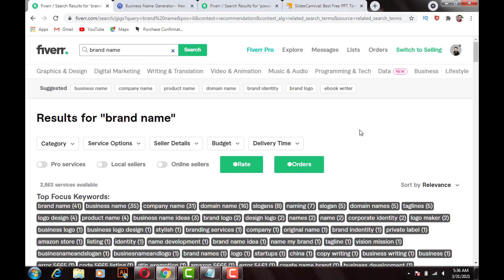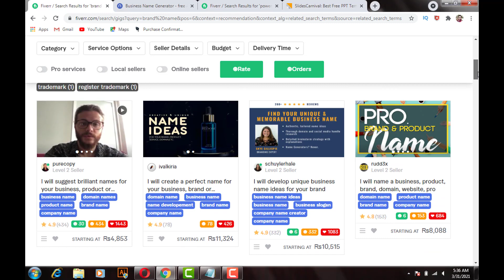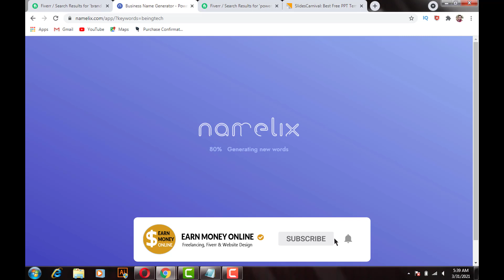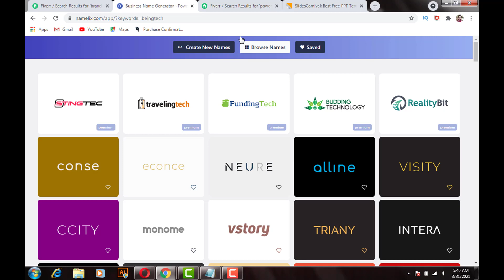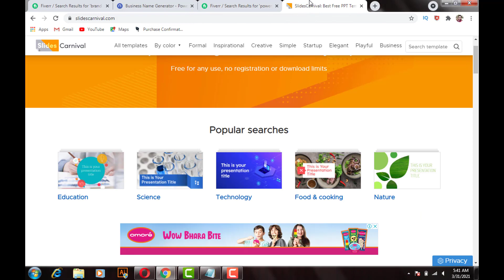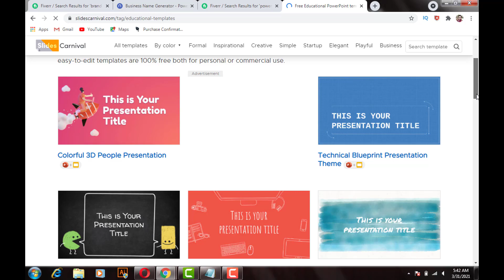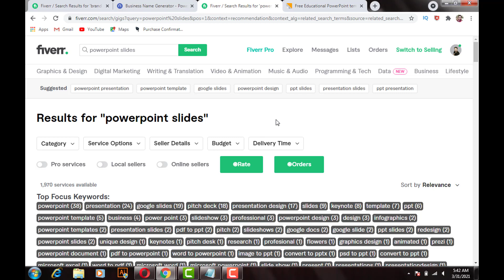How to Make Money on Fiverr without skills | Online Jobs at Home in Pakistan | Work from Home Jobs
In this video, I am sharing with you  How to Make Money on Fiverr without skills  | Online Jobs at Home in Pakistan | Work from Home Jobs.

Best online jobs at home in Pakistan without working 24 hours make money working from home or part-time jobs 2021.

Earn Money Online is providing tips and tricks for Earning money and WordPress.